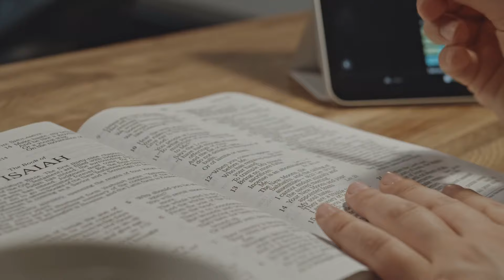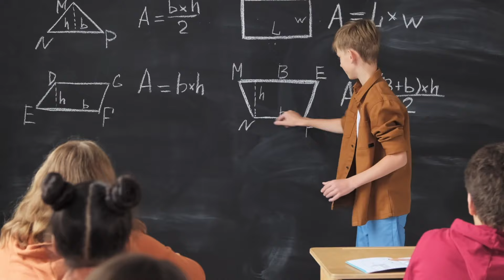Hablo Contigo - Cápsula 411: Hipocresía